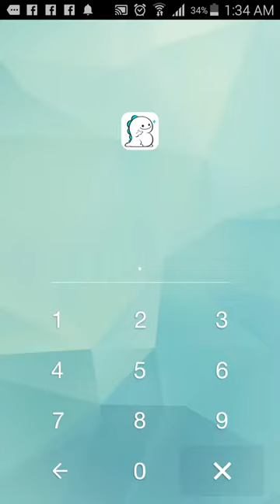Bigo live pl 03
thai bigo live version 2016/07/14